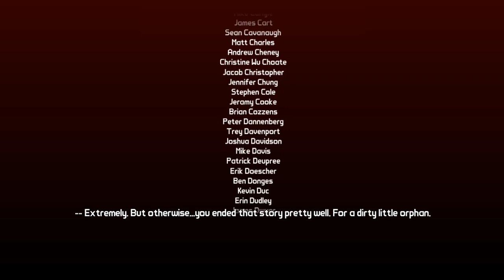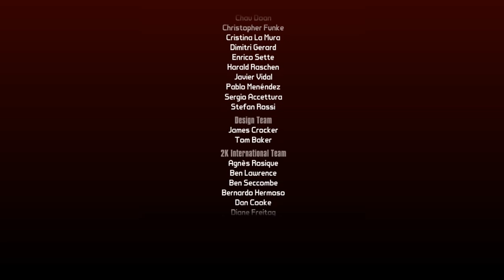Borderlands 2: Captain Scarlett and Her Pirate's Booty DLC - Episode #14: The End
Hey Guy hope you liked the DLC comment and sub if you enjoyed it.  We are now going back to the normal capaign!